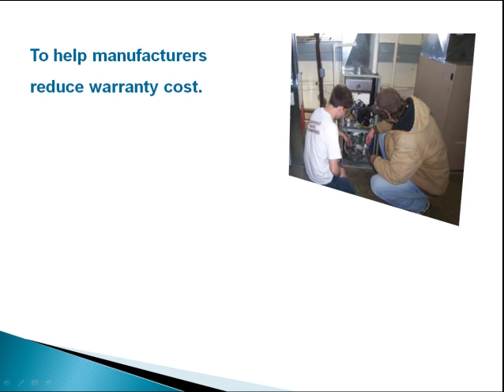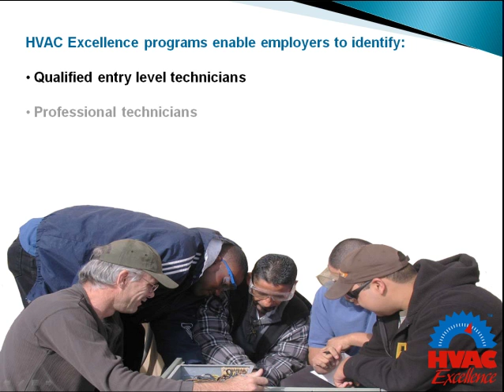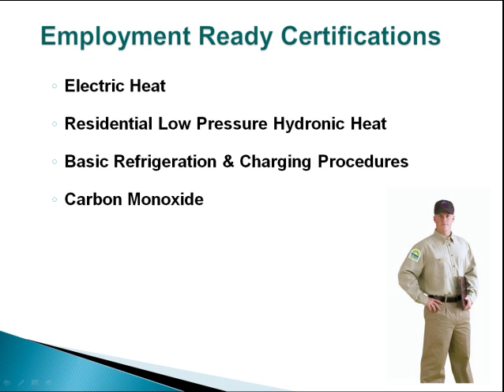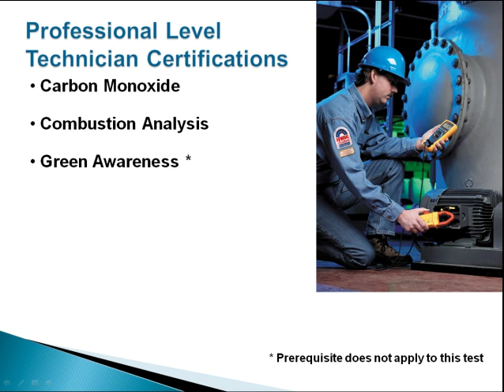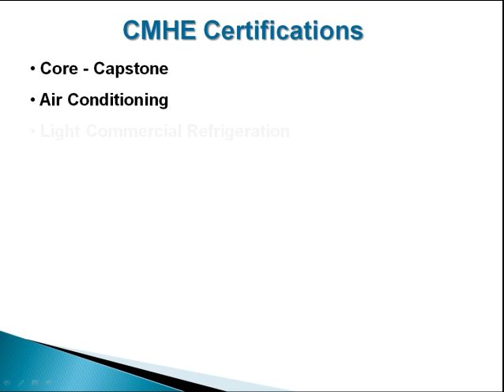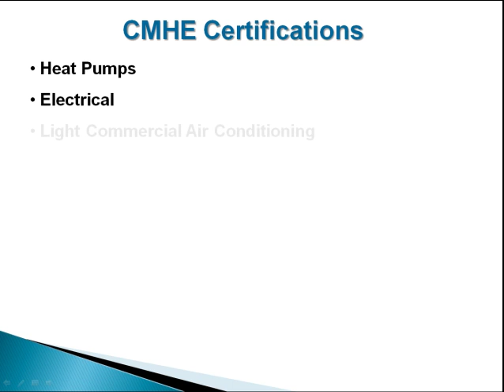HVAC Technician Certification (Extended Version)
With 120,000 strong and growing, HVAC Excellence is the leading and largest provider of certifications in the HVACR industry.
We offer over 40 credentialing exams, allowing us to be specific in aiding you in your career.
Certification is an aid in identifying the scope and level of a technician's competency. We recognize that a single certification cannot meet the needs of everyone in the industry. We provide students, experienced technicians and educators with programs designed to meet their individual needs.